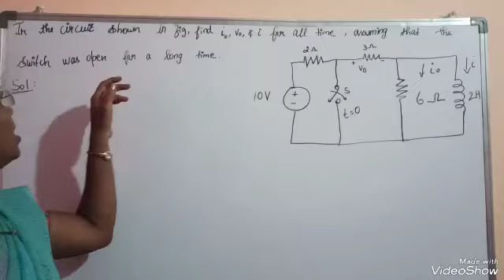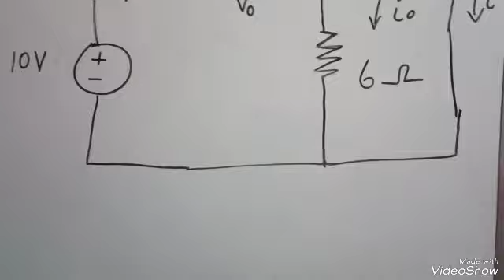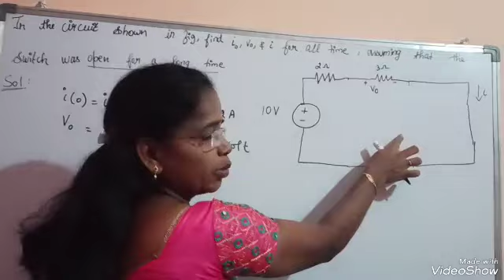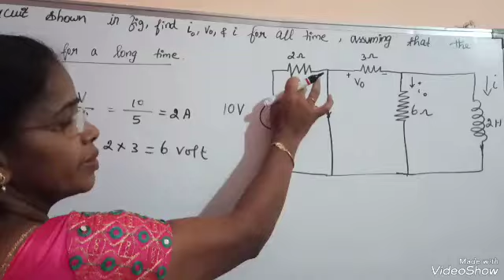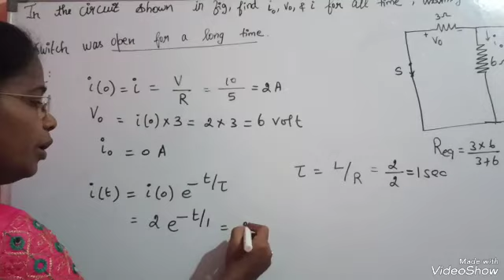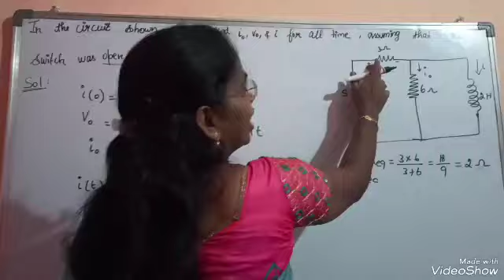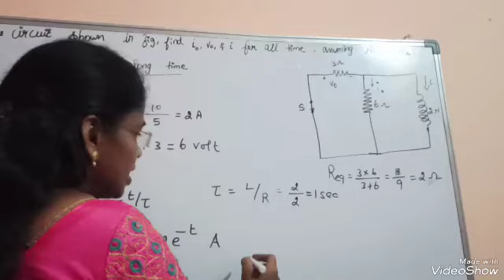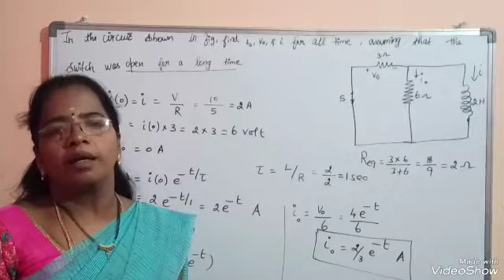Source free RL circuit based Problem#1/ Circuit Theory